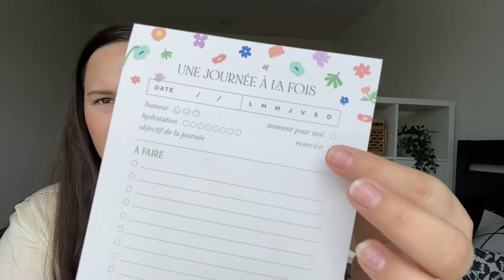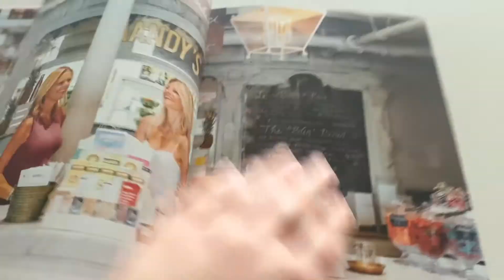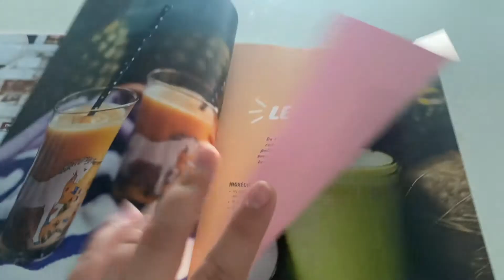MÉGA HAUL COSTCO ET SELF CARE + UN TI BREAKDOWN BEN NORMAL ... - Vlog du 28 au 30 juin 2021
Merci d'être là et de partager nos aventures 💛 ☀️

À noter que j'ai eu un petit problème avec le haul costco et il manque la fin, ça a arrêté de filmer et je m'en suis rendue compte seulement au montage. Vraiment désolé mais promis l'essentiel était là!!

xxxx
Amé